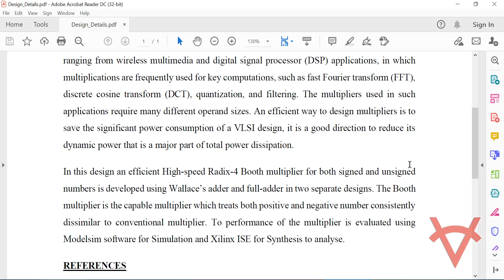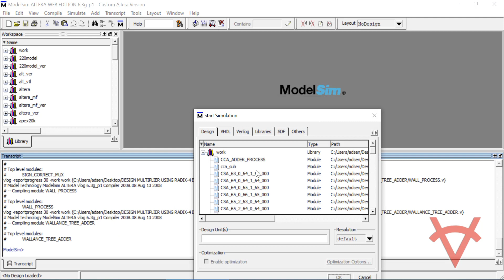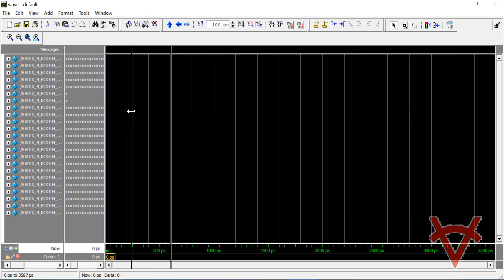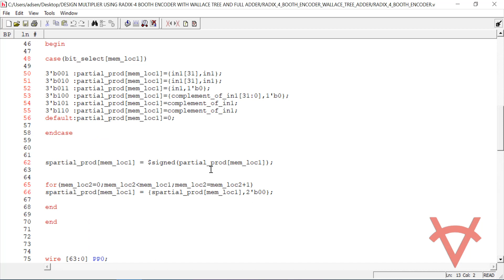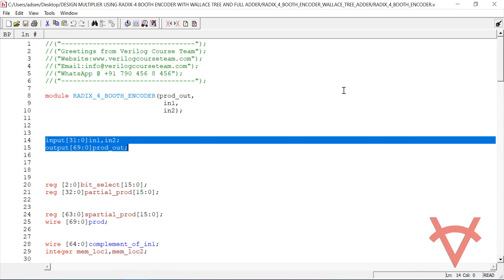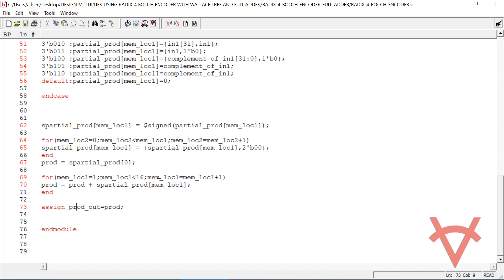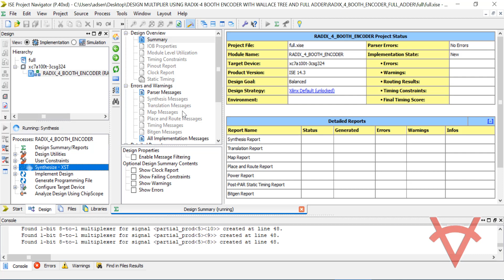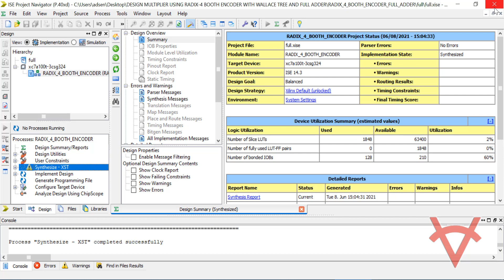DESIGN OF MULTIPLIER USING RADIX 4 BOOTH ENCODER WITH WALLACE TREE AND FULL ADDER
DESIGN DETAILS
Multiplication is an important part of real-time digital signal processing (DSP) applications ranging from wireless multimedia and digital signal processor (DSP) applications, in which multiplications are frequently used for key computations, such as fast Fourier transform (FFT), discrete cosine transform (DCT), quantization, and filtering. The multipliers used in such applications require many different operand sizes. An efficient way to design multipliers is to save the significant power consumption of a VLSI design, it is a good direction to reduce its dynamic power that is a major part of total power dissipation.

In this design an efficient High-speed Radix-4 Booth multiplier for both signed and unsigned numbers is developed using Wallace’s adder and full-adder in two separate designs. The Booth multiplier is the capable multiplier which treats both positive and negative number consistently dissimilar to conventional multiplier. To performance of the multiplier is evaluated using Modelsim software for Simulation and Xilinx ISE for Synthesis to analyze.

REFERENCES
Reference Paper-1: Design of an Efficient High-Speed Radix-4 Booth Multiplier for both Signed and Unsigned Numbers
Author’s Name: D. Kalaiyarasi and M. Saraswathi
Source: IEEE
Year: 2018

We are now available on Telegram and Signal messenger.